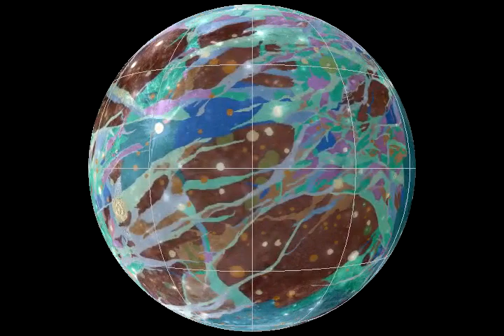Rotating Globe of Ganymede Geology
Animation of a rotating globe of Jupiter's moon Ganymede, with a geologic map superimposed over a global color mosaic. The 37-second animation begins as a global color mosaic image of the moon then quickly fades in the geologic map.Note:This video has been released into the public domain by the U.S. Geological Survey for use in its entirety. Some videos may contain pieces of copyrighted material. If you wish to use a portion of the video for any purpose, other than for resharing/reposting the video in its entirety, please contact the Video Producer/Videographer listed with this video. Please refer to the USGS Copyright section for how to credit this video.